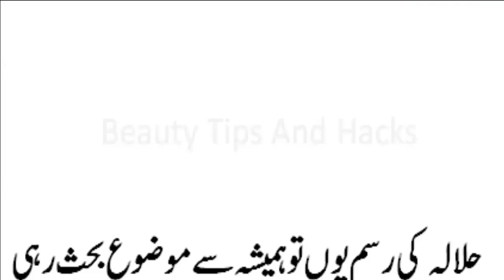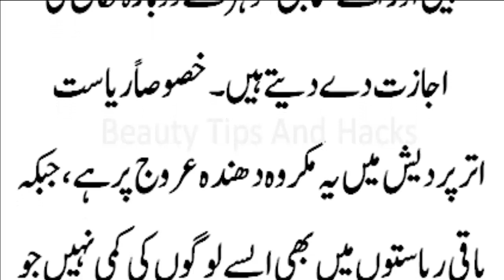Women Give Money to that person which...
The man get many laakh for which reason